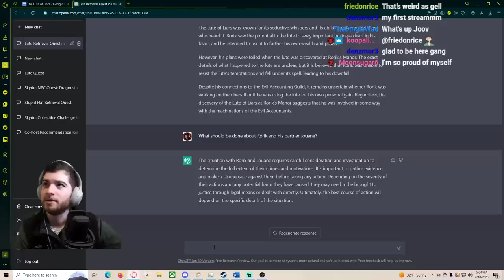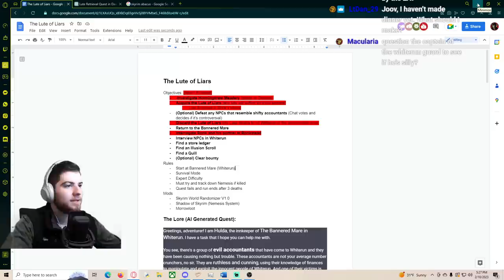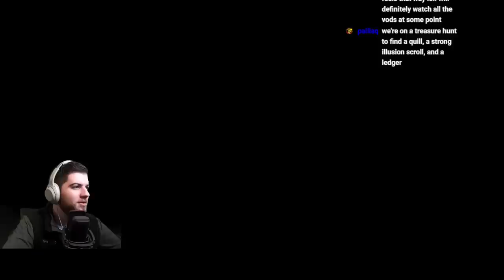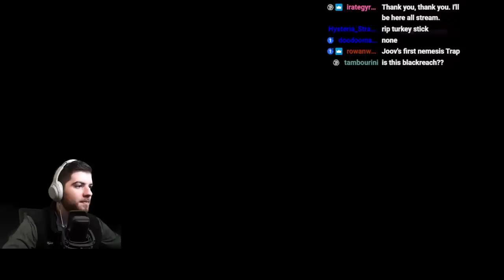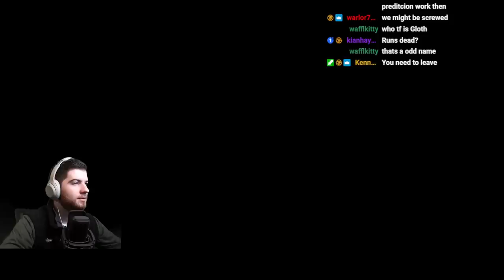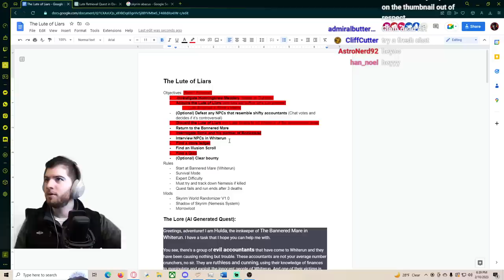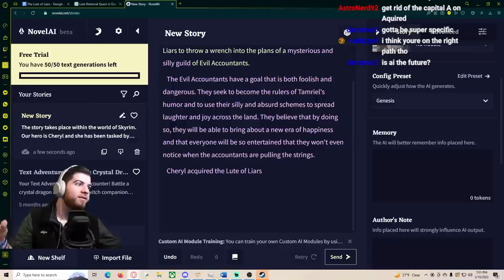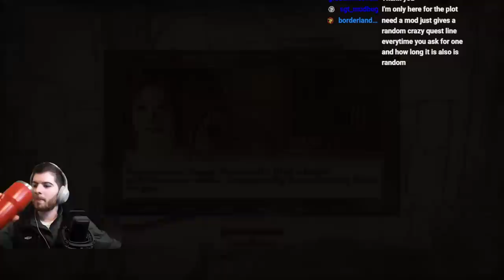Our Skyrim AI lore fell apart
Hopefully the writers can get the story back on track. Oblivion is always a good time though!

Generating more Lore - 0:00
Fetch Questing - 29:00
The Writers go on Strike - 1:38:00
Switching to Oblivion - 2:05:00